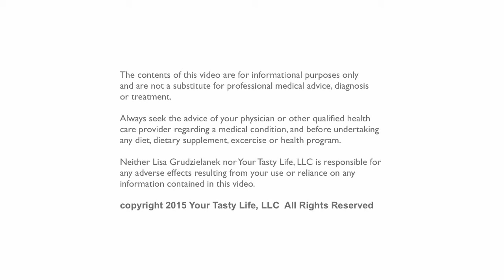What Do I Eat? - Your Tasty Life with Lisa G.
TITLE HERE